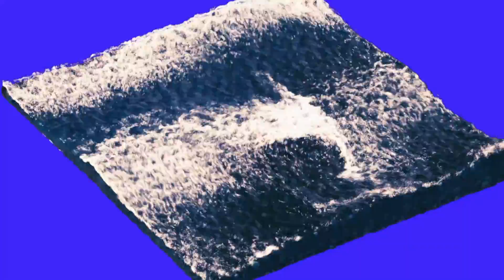Bec Plexus & David T Little - hold my tongue (live)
this is the song #3 of the online STICKLIP show: 10 songs, all parts re(!)recorded with my band in 2 days, entirely mixed and edited in 2 weeks, at home. see it as a humble attempt to provide an alternative to the cancelled live tour which was meant to take place in April 2020. big hug, BP

music & lyrics // David T Little
monologue text // Luuk Imhann
vocals // Bec Plexus, Allison Wright
synths, electronics // Allison Wright
drums // Tristan Renfrow

video concept & edit // Bec Plexus
video animations // Matthew Schoen
mixing, mastering // Allison Wright
recording engineer // Jesse van Rooij

camera // Kaka Lee
lights // Mees Joachim
extra // Laura Nygren